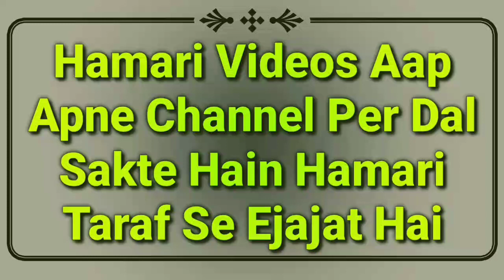Azan Ka Jawab Kaise Dete Hain? Sahi Tarika, Fazilat Or Mukammal Masail | Mufti Abdur Rahman | MARB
Azan ka jawab kaise dete hain? sahi tarika kya hai? mukammal tafseel hai fazilat or masail ka bayan by Mufti Abdur Rahman Banahara MARB Deeni Malumaat YouTube Channel

2⃣ WhatsApp Par Ham Se Judne Ke Liye Aap Apne WhatsApp Number Se Hamare WhatsApp Number Ko Apna Naam Aur Mukammal Adress Ke Saath Add Likh Kar SMS Send Karen,

3⃣ Koi Sawal Yani Masla Masaail Puchna Ho To Aap Comment Ke Zarya Puch Sakte Hain Ya Mufti Sahab Ke Number Par Call Kar Ke Puch Sakte Hain,

4⃣ Channel Ke Bare Mein Kuch Batana Ho Ya Aap Apni Video Dalna Chahte Hain To Rabta Kar Sakte Hain,
🌎MARB🌎
Channel By :- Mufti Abdur Rahman Banahara
Full Adress:-